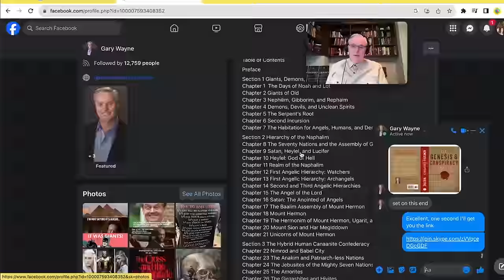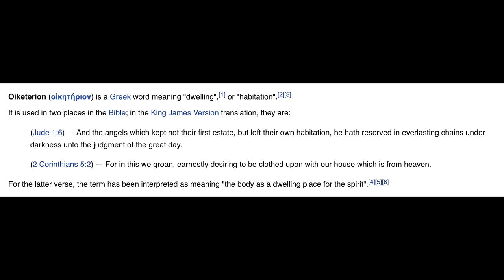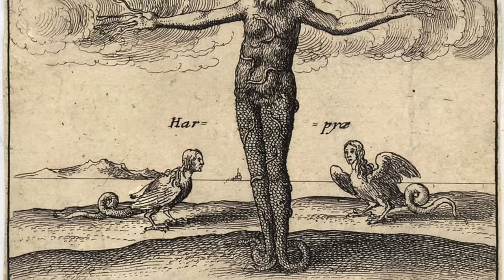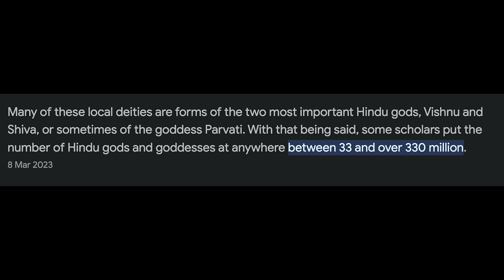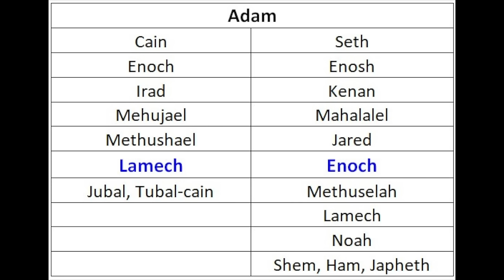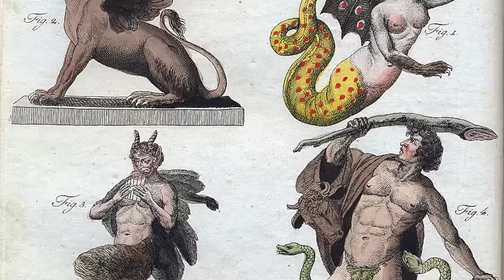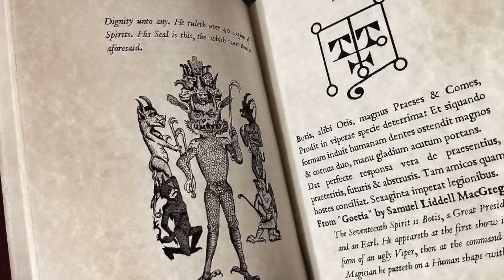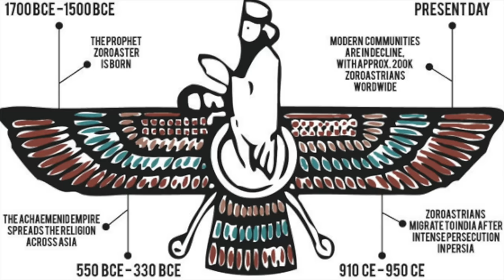Gary Wayne [Oct 2023] - Parent Gods VS Offspring Gods, Nephilim History And Their Religions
After 6 years I have managed to re-connect with Gary Wayne to get deep into the ancient history of creation and the Nephilim offspring of the Gods and Demi-Gods. In this talk I ask Gary about his upcoming Book and his views on Vedic History, Gnosticism and the Sirens. Though much much more is discussed that I simply can't fit into this tiny descriptions box!

Timestamps:

00:00 - 09:56 Catch up chat
09:57 - 26:00 Gary's New Book Ideas
26:00 - 42:43 Sirens And Mother Goddesses
42:44 - 53:47 Vedic History
53:48 - 1:06:35 People Of Day 6
1:06:36 - 1:15:35 Book Of Lamech Of Cain
1:15:36 - 1:19:43 Nephilim Fertility Problems
1:19:44 - 1:27:34 Monsters And The Post Flood World
1:27:35 - 1:36:25 Rephaim Meaning
1:36:26 - 1:48:15 Gnosticism Origins
1:48:16 - 1:56:39 Dualistic Religions
1:56:40 - 2:05:19 Great Awakening Deception
2:05:20 - 2:13:19 Are There Good Nephilim?
2:13:20 - 2:16:10 The First Sin
2:16:11 - 2:18:47 End Socials And Goodbyes